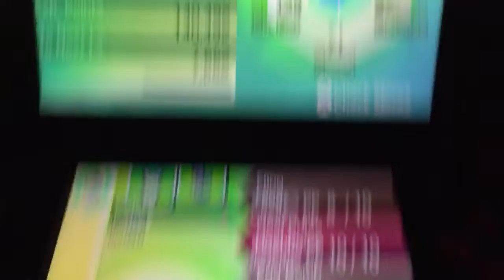shiny chansey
yowza

note: when i say competitive, i mean playing with randos or friends using competitive strategies etc